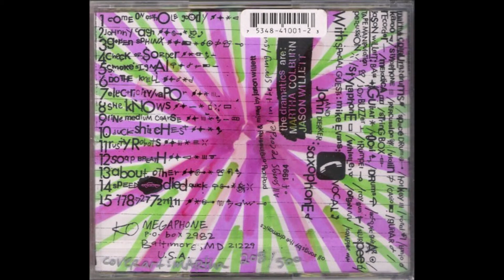The Dramatics, ''CHeck or Solder'', 1994 Baltimore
The Dramatics, ''CHeck or Solder'', 1994 Baltimore, Maryland Megaphone Limited
Jason Willett & Martha Colburn